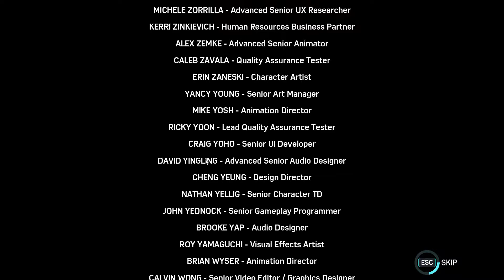Marvel's Spider-Man Remastered - The Heist DLC Gameplay THE END [PC 1080P]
A few months after the events of the main game, the Maggia crime families are looking to fill the void in the criminal underworld left by Wilson Fisk's capture and Martin Li's defeat. While trying to stop one of the families from stealing a painting on display at the Manhattan Museum of Contemporary Art, Spider-Man encounters Felicia, who damages the painting and steals a USB drive hidden within the frame before escaping. Mary Jane later informs him that Hammerhead's family is in possession of the drive, implying Felicia is working for them. Spider-Man pursues Felicia as she steals more, ultimately catching her, who reveals that Hammerhead is holding her son hostage. Spider-Man believes himself to be the father, so he agrees to help rescue the boy.

Meanwhile, Mary Jane learns that the drives contain the Maggia families' collective fortune and that Hammerhead has recently purchased a sizeable impregnable vault that Hammerhead could use to hold Felicia's son. Spider-Man and Felicia storm the warehouse where the vault is kept, but the latter betrays and locks Spider-Man inside, revealing that she lied about having a son to persuade him into helping her break into the vault, which contains the final drive: Hammerhead's. As Spider-Man escapes, he overhears Hammerhead ordering his goons to kill Felicia for her betrayal. He attempts to warn her but arrives too late and watches as she is seemingly killed when explosives planted in her penthouse detonate. Later, Peter tells Mary Jane that Felicia's body wasn't found among the wreckage, implying she survived and that he is relieved not to be a father, though Mary Jane reassures him that he would make a great one someday, at the right time and with the right person.